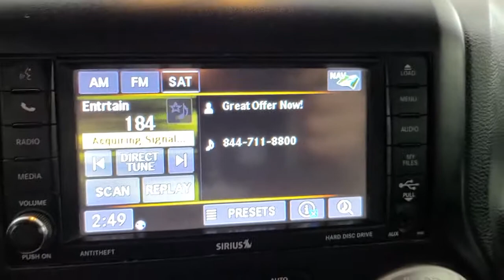2016 Jeep Wrangler Tulsa, Broken Arrow, Owasso, Bixby, Joplin, OK 85937A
Black Clearcoat Used 2016 Jeep Wrangler available in Tulsa, Oklahoma at Jim Norton Toyota. Servicing the the Broken Arrow, Owasso, Bixby, Joplin, OK area.
2016 Jeep Wrangler Unlimited Rubicon - Stock#: 85937A - VIN#: 1C4BJWFG1GL105927

2016 Jeep Wrangler Unlimited Rubicon Black Clearcoat 3.6L V6 24V VVT 5-Speed Automatic 4WD Clean CARFAX. Upgraded Front Bumper w/Winch Upgraded Rear Bumper w/Tire Carrier Roof Top Rack 2 Lift Kit 40GB Hard Drive w/28GB Available 6.5 Touchscreen Display Add 4.10 Axle Ratio Air Conditioning w/Auto Temperature Control Air Filtering Alloy wheels Alpine 9-Speaker w/All Weather Subwoofer AM/FM radio: SiriusXM Audio Jack Input for Mobile Devices Black 3-Piece Hard Top Body Color 3-Piece Hard Top Connectivity Group Delete Sunrider Soft Top Freedom Panel Storage Bag Front Seat Back Map Pockets Fully automatic headlights GPS Navigation Heated Front Seats Hill Descent Control Humidity Sensor Illuminated entry Leather Trimmed Bucket Seats Panic alarm Quick Order Package 24R Radio: 430N Rear Window Defroster Rear Window Wiper/Washer Remote keyless entry Remote Start System Remote USB Port Security system Speed control Steering wheel mounted audio controls Tire Pressure Monitoring Display Uconnect Voice Command w/Bluetooth Vehicle Information Center.brbrbrProudly serving the Tulsa Broken Arrow Bixby Owasso Oklahoma City and beyond! All used cars have been through a multi-point inspection by an ASE Certified Mechanic oil and filter changed. All items identified by inspection repaired as deemed necessary. Each vehicle is fully detailed and ready for immediate delivery. it comes to Auto Financing every consumer is looking for two things: * Affordable car loan rates * Flexible auto loan terms With Toyota Financial Services you get both and more! We offer competitive Auto Finance rates on new and used Toyota vehicles as well as Toyota Certified Pre-Owned Vehicles. In addition take a look at other used car brands that we have on our lot at reduced pricing.brbrIf youre looking for your next new or used car truck or SUV we have something for every taste and every need. Looking for navigation sunroof leather with heated and cooled seats maybe blind spot monitor or backup camera we have cars that have the features and options for you! If you are asking yourself what is my trade worth we can help you answer that! We have a full parts department that supplies our certified technicians we will help with all of your service needs! Call us or visit us anytime Where T-town gets Toyota. Dealer Installed options if any include